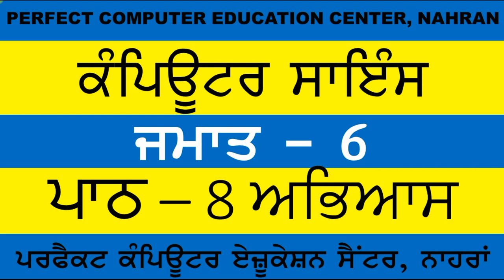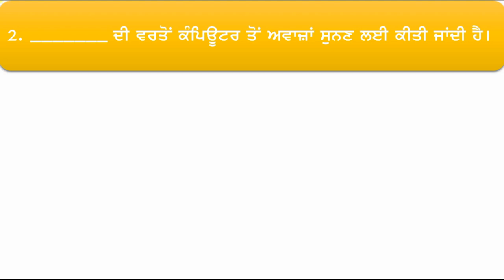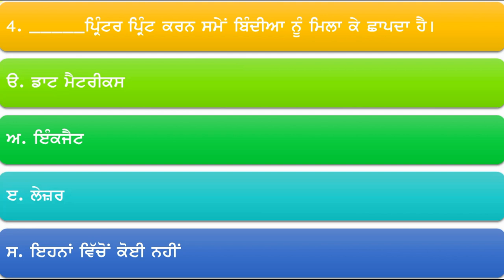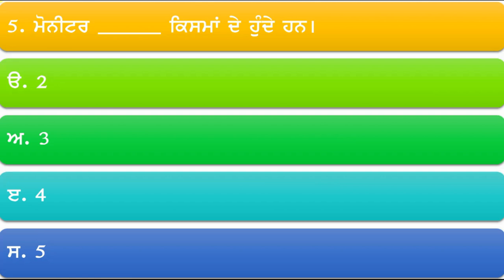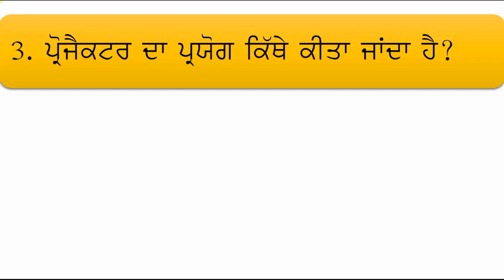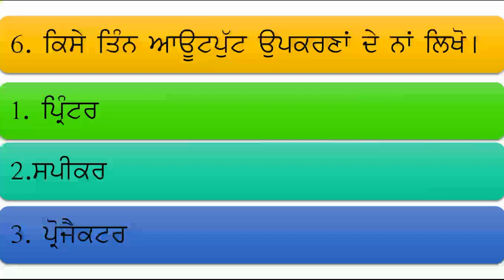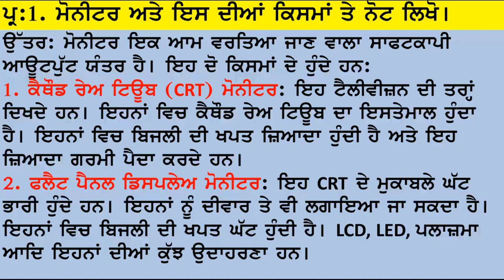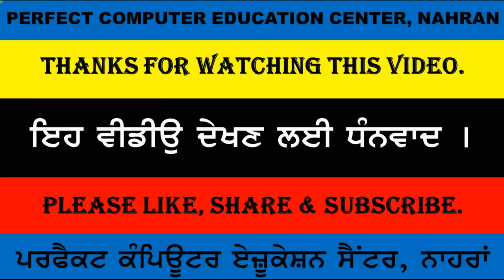CLASS-6TH, COMPUTER SCIENCE, CHAPTER- 8 EXERCISE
VIDEOS LINK ARE :-